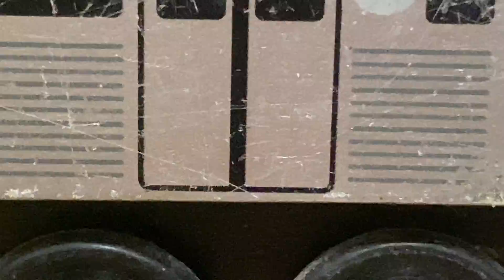✅💚✅💚Part 5 My New Munipals A Train And Doing A New Munipals Video✅💚✅💚